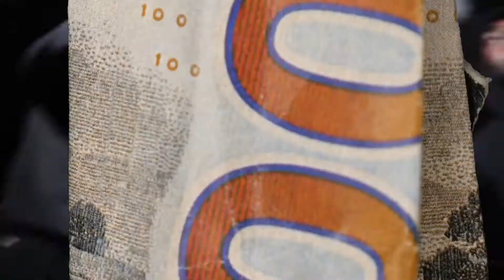“LeatherFace” D.O.A | Sony A6000 || Music Video || Shot By @CakedUppTv305